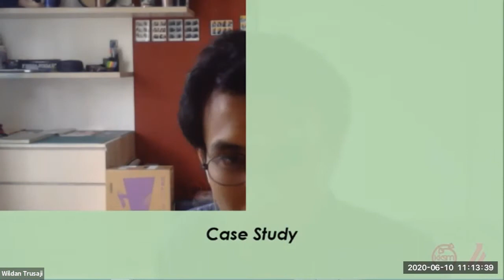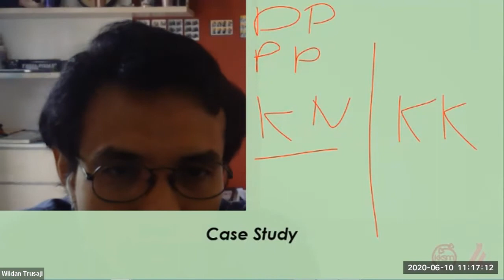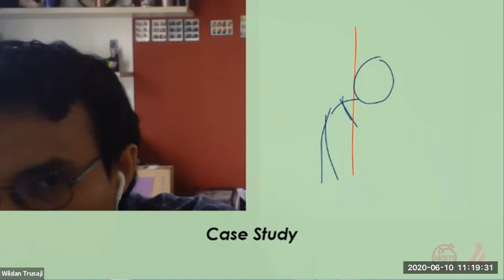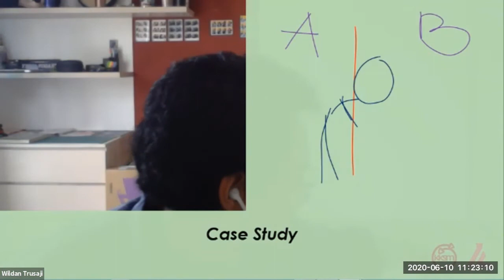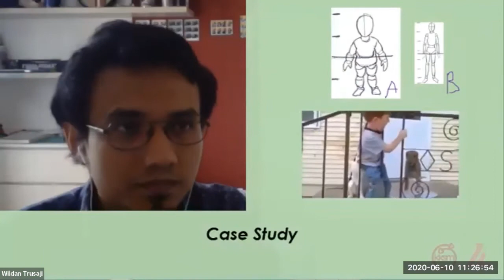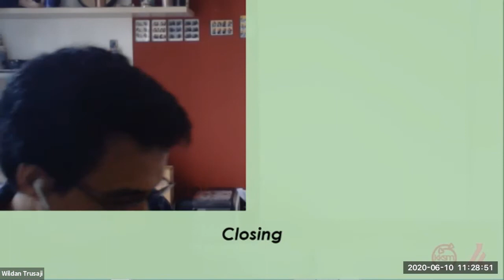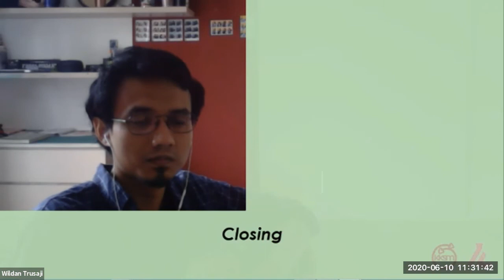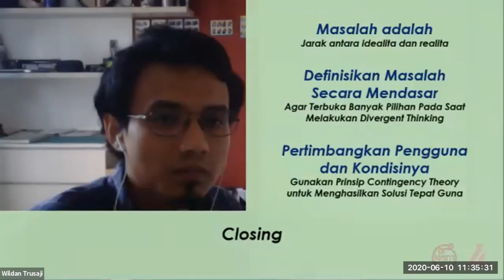Studi Kasus: Aduh Kepalaku | Idealab Sharing Session 1 Part 4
idealab sharing session merupakan sebuah usaha untuk berbagi dan menambah pengalaman bagi para kontributor di idealab.id.

Pada pertemuan pertama ini dibahas mengenai "masalah". Dan pada part 4 ini kami akan membahas studi kasus: Aduh Kepalaku. Pada studi kasus ini akan diilustrasikan bagaimana cara mengaplikasikan topik-topik yang sudah dibahas sebelumnya.